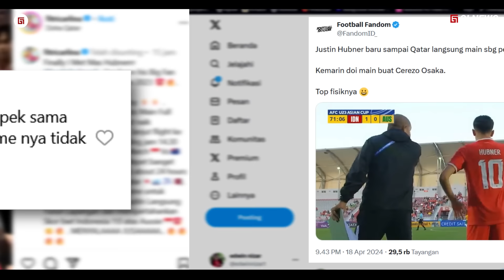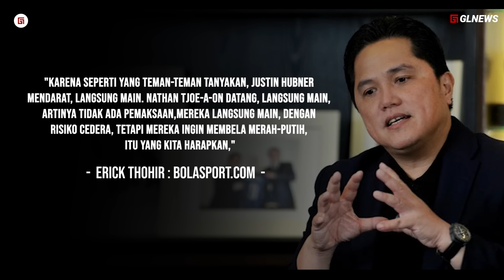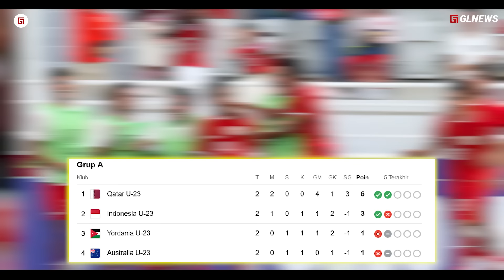Tidak butuh istirahat DEMI garuda.Justin Hubner adalah Bukti. Sebuah pembuktian cinta pada Tanah Air